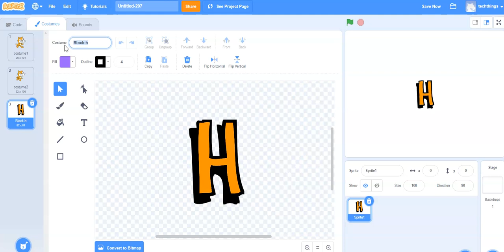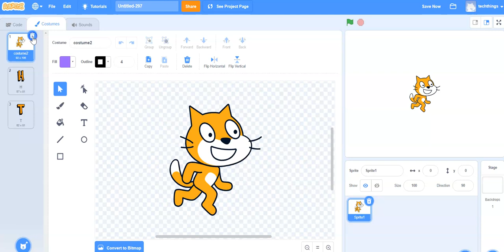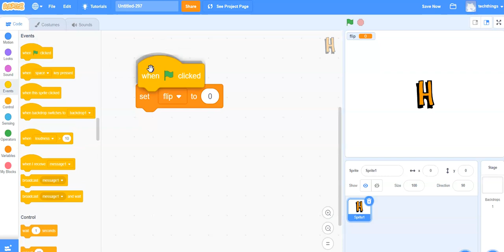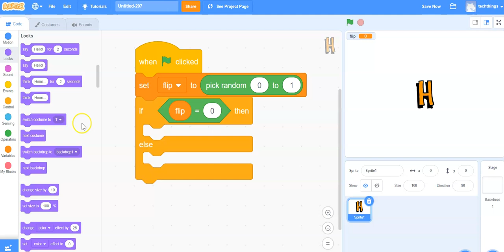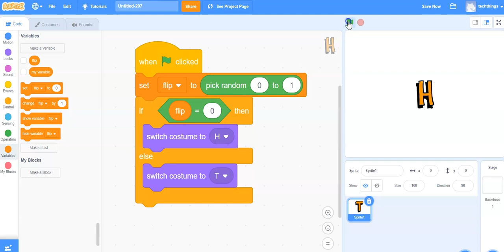Creating a basic coin flipper by coding in Scratch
The first in a series of video tutorials for coding a coin flipper in Scratch.